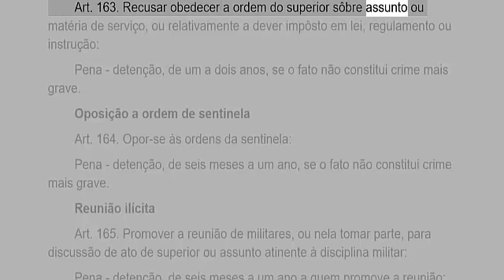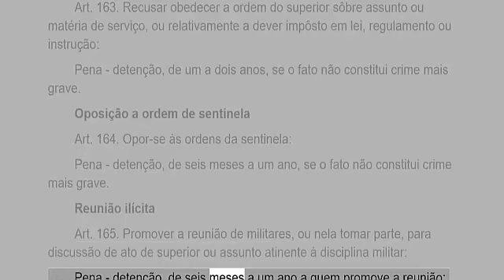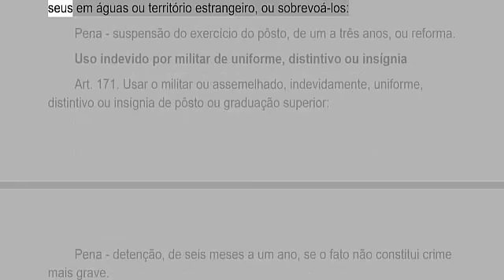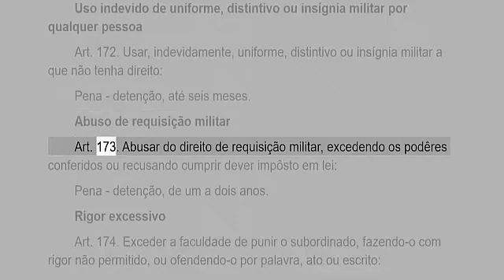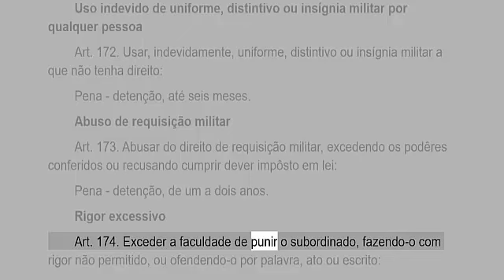DECRETO 1.001/69 CÓDIGO PENAL MILITAR 12 EM ÁUDIO ATUALIZADA ATÉ A DATA DA POSTAGEM